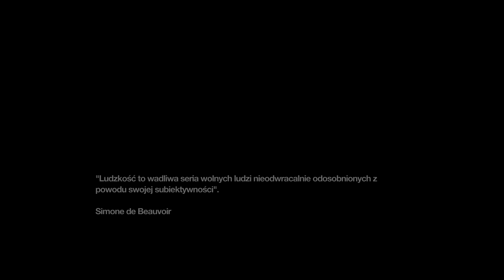Pyknijmy w... Remember Me. Odc. 24 - Boss Johnny Greenteeth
Gra akcji z 2013 r. Stworzona przez Dontnod Entertainment.